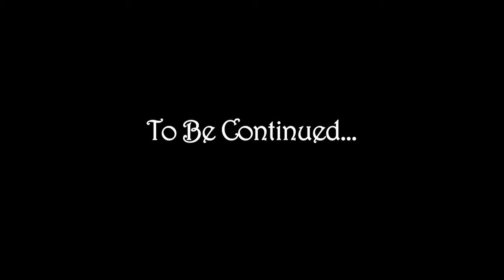The Adventures of Weeble and Wobble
Weeble and Wobble are wee little folks that come from a far off place called Tickleland. In this episode, Weeble and Wobble embark upon a great adventure to rescue their princess, who has been captured by the Evil Emperor Chubs.  He has taken her to back to the Chubs Empire with plans to sacrifice her.  Will Weeble and Wobble be able to rescue her?

Short story created by Jack Gravina